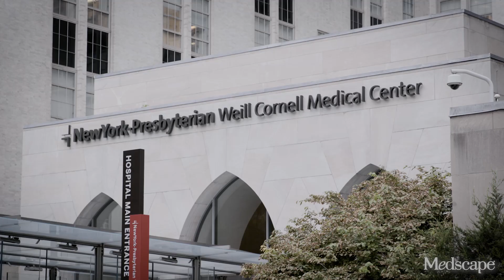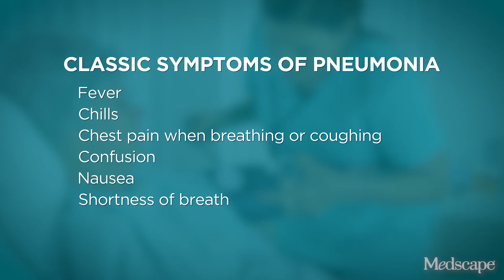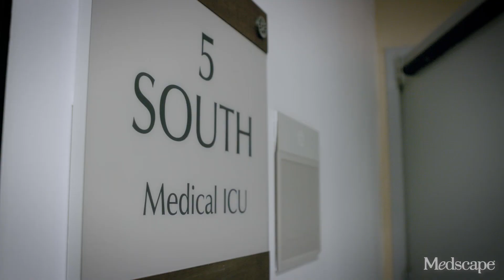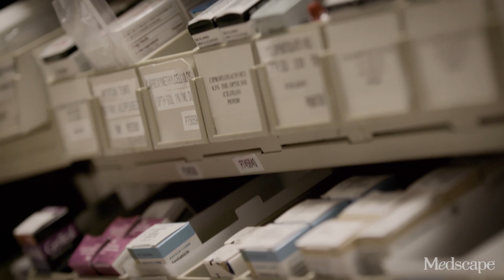Assessing the Problem | Community-Acquired Pneumonia | MedscapeTV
Pneumonia can strike anyone, from presidential candidates to famous puppeteers. And the number-one cause of death from infectious disease is all too frequently a race against time.